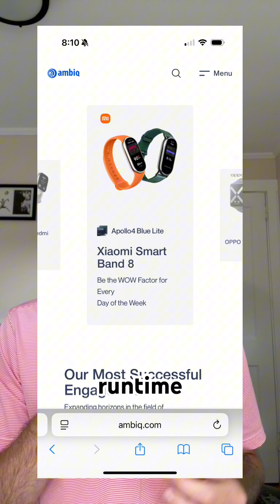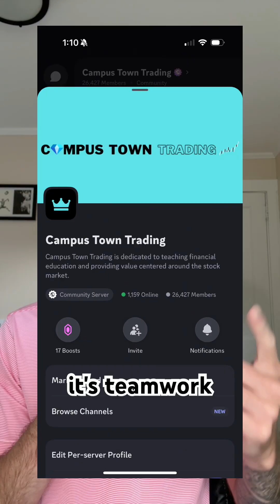Ambiq Micro (AMBQ) $681M AI Chip IPO That Could Power Wearables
A Reddit deep dive just surfaced about a small AI chip company that could solve two massive problems: power bottlenecks in data centers and battery drain in AI wearables. With a $681M market cap, chips already shipping, and clients like Google, this stock is getting attention before Wall Street even notices.

But it’s risky—brand new IPO, no analyst coverage, and first earnings coming September 4th. Is this a sleeper stock or just another flop? Let’s break it down.